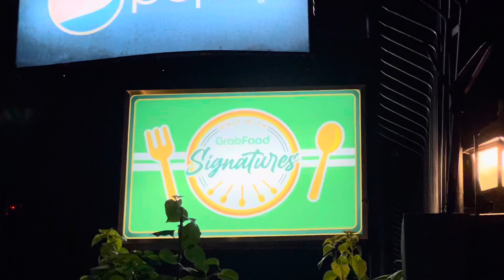Chef G’s best Bulalugaw, Davao City, Philippines